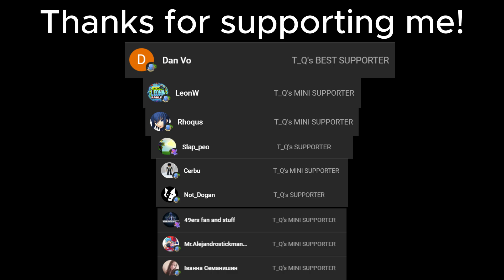Roblox Pressure: Styx Jumpscare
SPEC:
CPU: AMD Ryzen 5 5600X
VGA: ASUS Dual GeForce RTX 3050 8GB V2
RAM: PNY XLR8 Silver 8GB 3600 RGB x2
Monitor: Viewsonic VA2436-H 24" IPS 100Hz